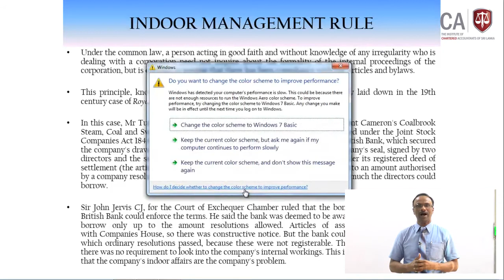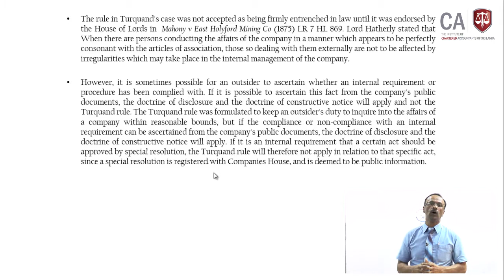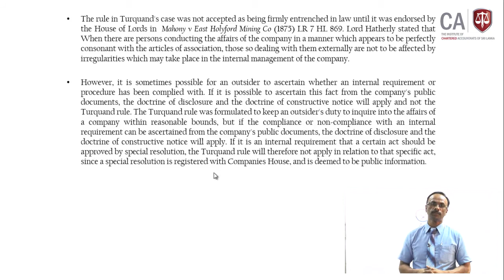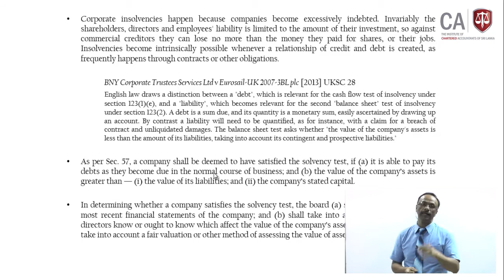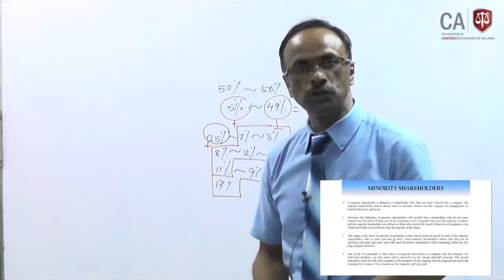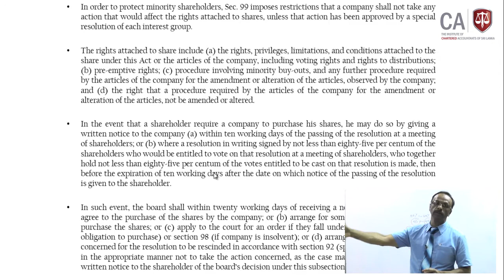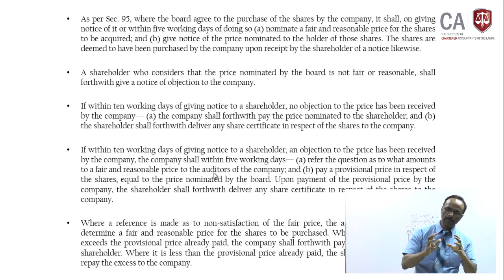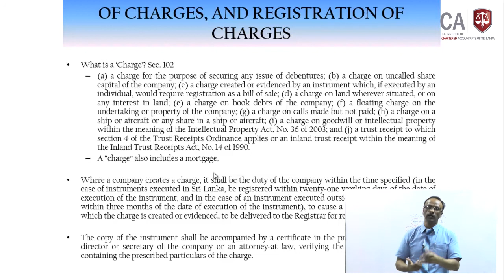CL4 Internal Management Rule / 24 Aug 2020 Session 7